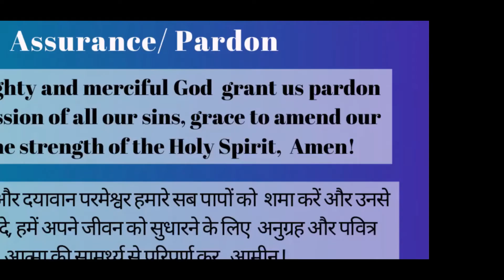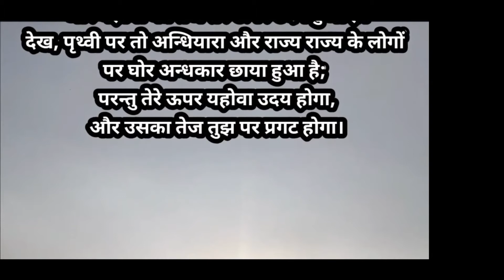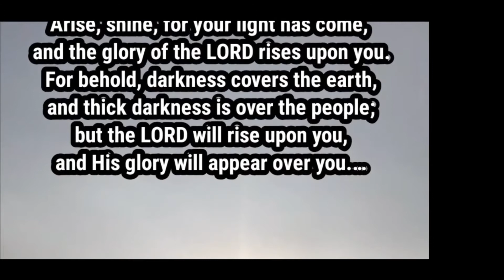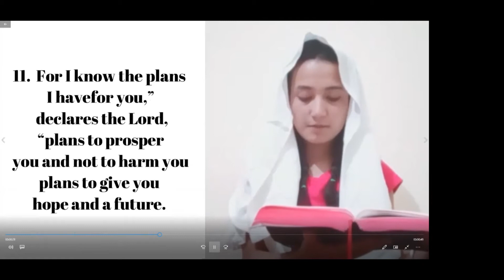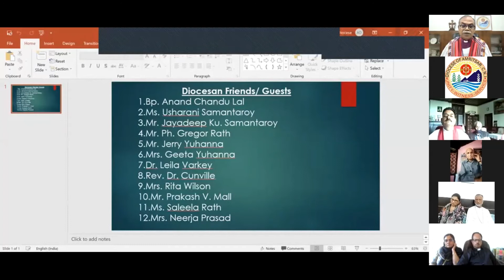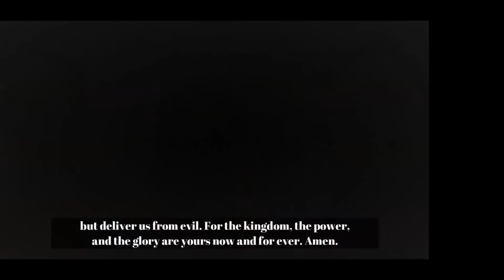Sunday Online Service 13-June-2021, Diocese of Amritsar, CNI with Revd. Dr. Robert Cunville.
The Full video recording of the service conducted by  Rev. Sohan Lal ,Chairman of the  Shrikhand Regional Conference led the Service along with Bishop Samantaroy.

The Message for the service delivered by Revd. Dr. Robert Cunville Associate Evangelist, Billy Graham Evangelical  Association . The Praise and worship was led by Masih Mandli Church, Manali. More than 250 worshippers from Punjab, Himachal Pradesh, Jammu and Kashmir, and other parts of India joined the fellowship.